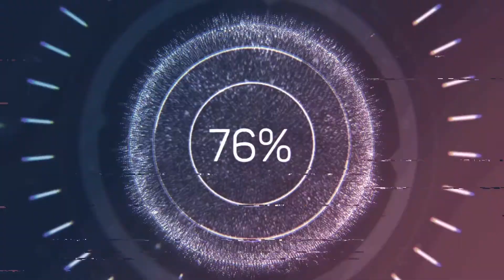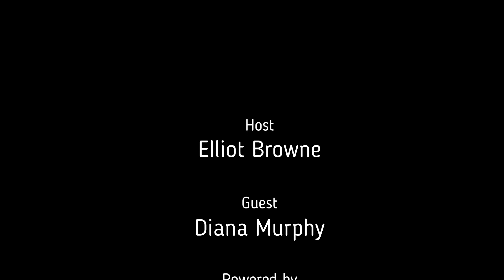C-19: Diana Murphy of Diana Murphy Coaching – How we deal with it – Georgia, USA (Ep 34)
Diana Murphy - Coach

From Atlanta Georgia, USA Diana Murphy runs her well known and highly successful Coaching business under her own name. Elliot find out how she really focuses on wellness and mindset for the Entrepreneur. So at this time possibly more than ever before, Diana is helping everyone she can, to not to make decisions out of fear and how not to get overwhelmed. Diana really does have ways and means to help keep you thinking clearly and how to allow yourself to feel, and deal with anything that comes at you and move on to the next challenge. Find out how by listening to this podcast!

This is a Compelling New Series where your host Elliot chats to people from not just in Essex, surrounding areas and the UK, but Worldwide too! All about how the recent disruption to all of our lives, has changed how they live and work. How they are dealing with it and what ideas, advice and support they have for everybody in life and business right now.

Essex Business Radio:
Spotify/iTunes - Essex Business Radio
iOS/Android - Essex Business Radio